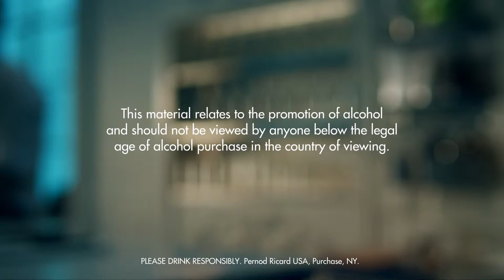WHITE DRINK RECIPE - HOW TO MIX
INGREDIENTS
4 Parts Gin
1 Part Anisette
1 Dash Bitters
Ice Cubes